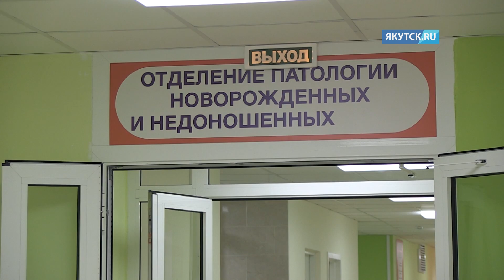В открывшемся перинатальном центре Якутска уже родились 52 ребенка